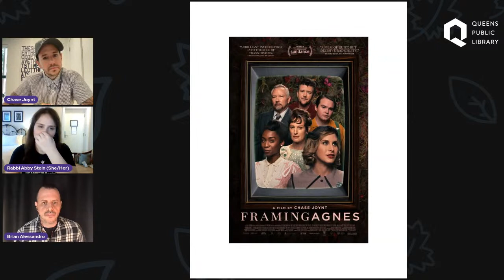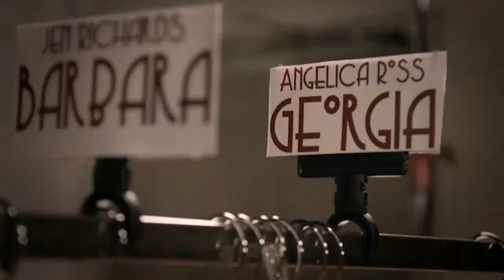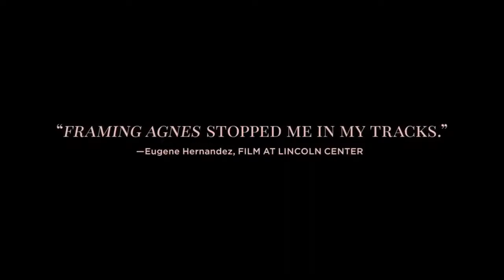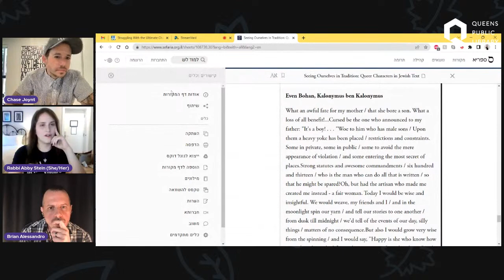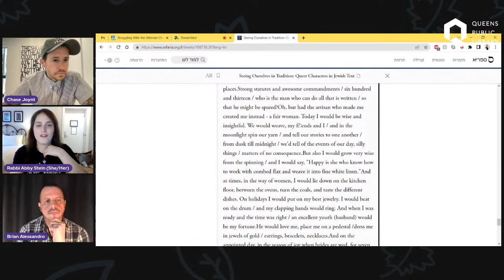Culture Connection: “Framing Agnes” with Filmmaker Chase Joynt and "Becoming Eve" Author Abby Stein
QPL’s Culture Connection is honored to host an evening with Chase Joynt and Abby Stein for LGBTQ+ PrideMonth.

They will be discussing Joynt’s recent documentary film “Framing Agnes.” The film turns the talk show format inside out in response to the media's ongoing fascination with trans people. “Framing Agnes” breathes life into six previously unknown stories from the archives of the UCLA Gender Clinic in the 1950s.

Chase Joynt is a director and writer whose films have won awards internationally. With Aisling Chin-Yee, Chase co-directed “No Ordinary Man,” a feature-length documentary about jazz musician Billy Tipton. Since premiering at TIFF in 2020, "No Ordinary Man" has been hailed by The New Yorker as “a genre unto itself” and by Indiewire as “the future of trans cinema.”

Abby Stein is an award-winning author, international speaker, ordained rabbi, and activist for transgender and LGBTQ rights and their intersection with ultra-Orthodox Judaism and other fundamentalist religions.

This program will be moderated by Brian Alessandro.